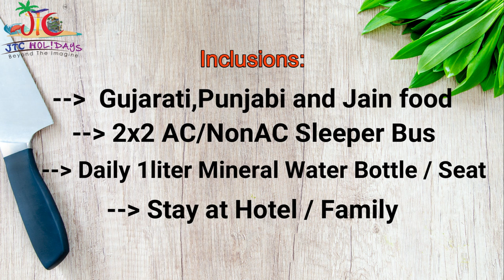Rajasthan Bus Package - Jodhpur | Jaisalmer | Bikaner | Jaipur | Ranthambore - JTC Holidays Pvt Ltd